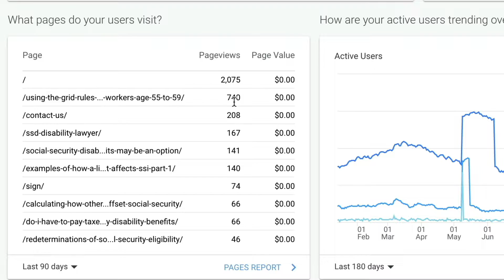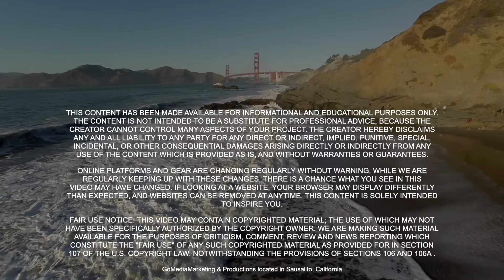Part 2 of 3 "How to Create Law Firm FAQ Videos that Get Clients"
THREE WAYS TO GROW and STREAMLINE YOUR PRACTICE

WELCOME TO GOMEDIA MARKETING & PRODUCTIONS - LEGAL MARKETING SPECIALISTS
My name is Mary Cary. I am the founder of GoMedia Marketing & Productions. I’m a Wharton business intelligence, analytics specialist and marketing strategist, producer, director, speaker and course creator. We are a full service agency. We work mainly with an elite group of attorneys and other professionals including engineers, app developers and financial services.

ONLINE PLATFORMS AND GEAR ARE CHANGING REGULARLY WITHOUT WARNING, WHILE WE ARE REGULARLY KEEPING UP WITH THESE CHANGES, THERE IS A CHANCE WHAT YOU SEE IN THIS VIDEO MAY HAVE CHANGED. IF LOOKING AT A WEBSITE, YOUR BROWSER MAY DISPLAY DIFFERENTLY THAN EXPECTED, AND WEBSITES CAN BE REMOVED AT ANYTIME. THIS CONTENT IS SOLELY INTENDED
THIS CONTENT HAS BEEN MADE AVAILABLE FOR INFORMATIONAL AND EDUCATIONAL PURPOSES ONLY. THE CONTENT IS NOT INTENDED TO BE A SUBSTITUTE FOR PROFESSIONAL ADVICE, BECAUSE THE CREATOR CANNOT CONTROL MANY ASPECTS OF YOUR PROJECT. THE CREATOR HEREBY DISCLAIMS
ANY AND ALL LIABILITY TO ANY PARTY FOR ANY DIRECT OR INDIRECT, IMPLIED, PUNITIVE, SPECIAL, INCIDENTAL, OR OTHER CONSEQUENTIAL DAMAGES ARISING DIRECTLY OR INDIRECTLY FROM ANY USE OF THE CONTENT WHICH IS PROVIDED AS IS, AND WITHOUT WARRANTIES OR GUARANTEES.